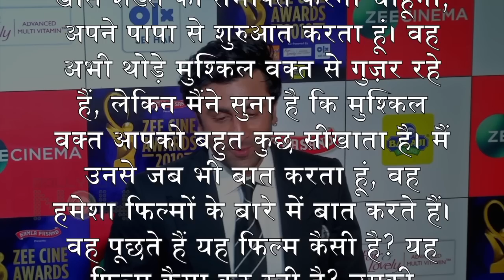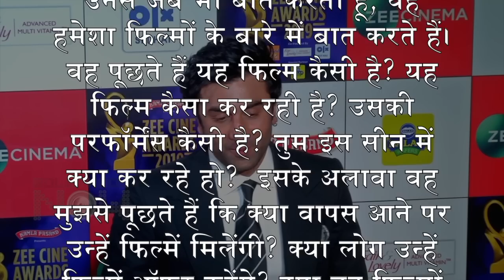Rishi Kapoor UNRECOGNISABLE Look From Hospital, Ranbir Kapoor Reaches New York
RanbirKapoor Brings Smile On Father RishiKapoor Face in New York. NeetuKapoor took to her Instagram account to share an adorable family portrait. Watch the video.